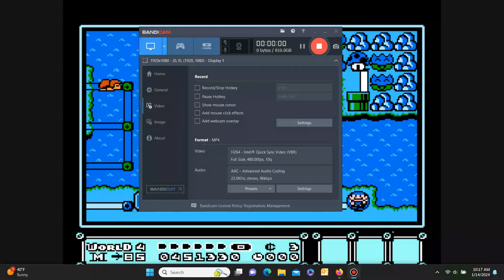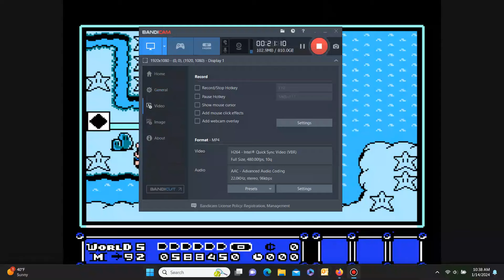Blue Mario Bros 3. Worlds 4 and 5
World 4 was a little hard. World 5 was a bit hard